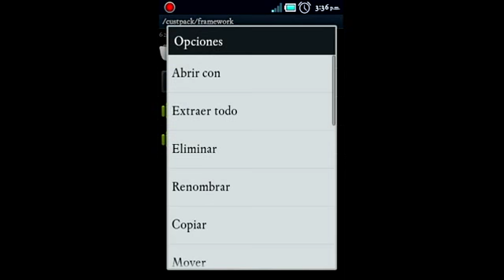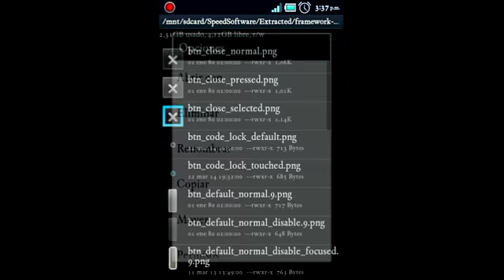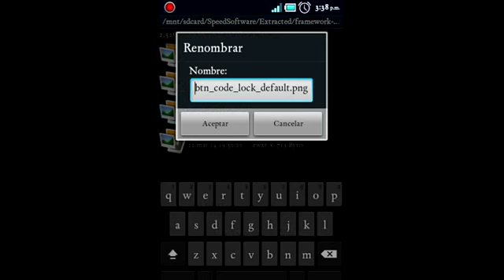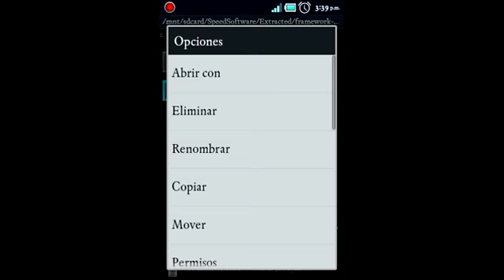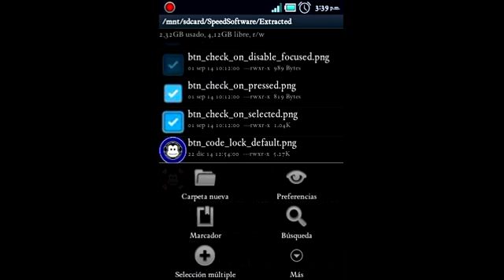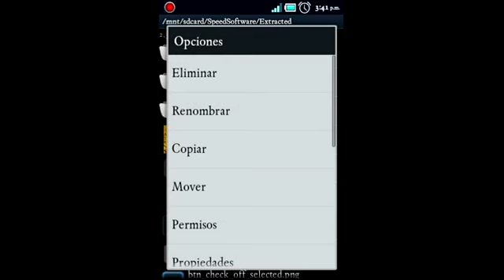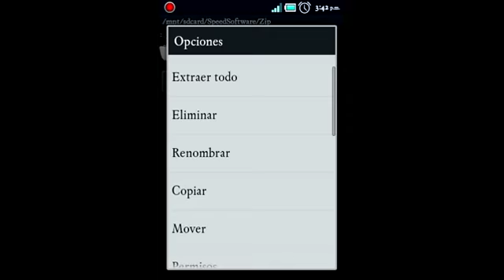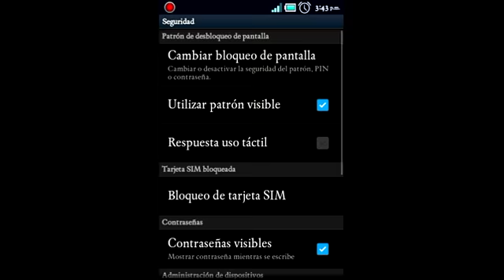Como cambiar iconos de patron de bloqueo de alcatel t pop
Link apps nesesarias
Se oye de la mierda al principio pero,al minuto se compone y se oye bien.